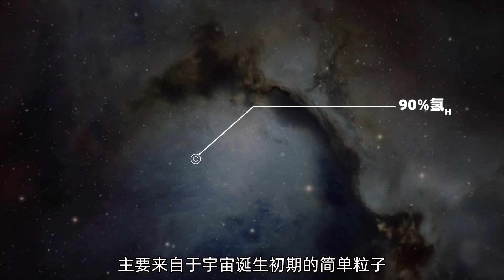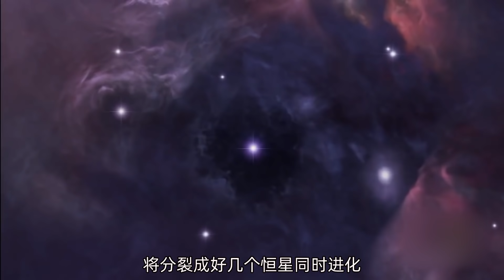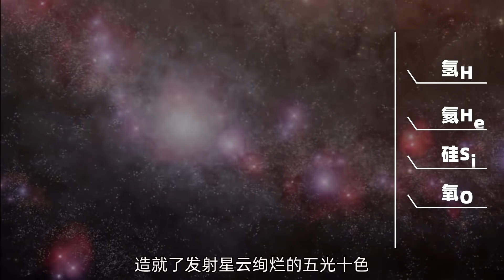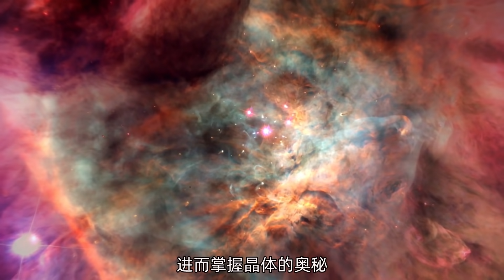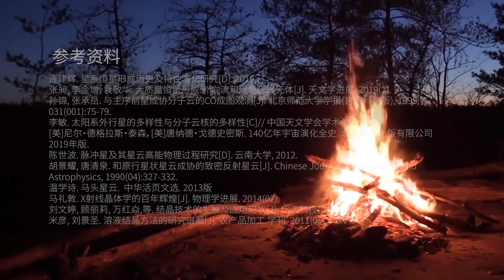看完恒星诞生，你才知道什么是真正的美！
看完恒星诞生，你才知道什么是真正的美！ 请放心，本视频是专注于讲解社会新闻和奇闻异事，没有任何违规行为。